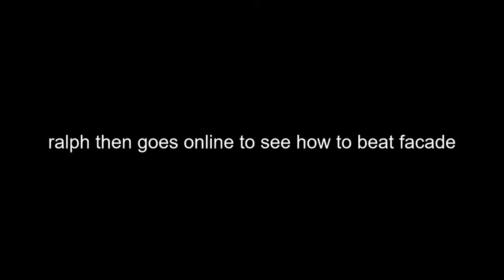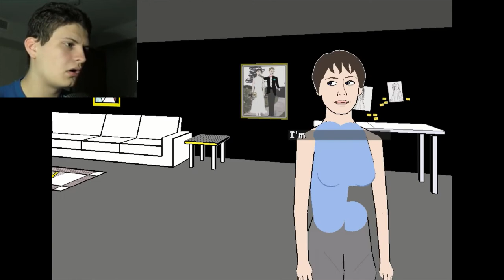THE SADDEST MARRIAGE GAME EVER!!!! - ralphthelet'splayer